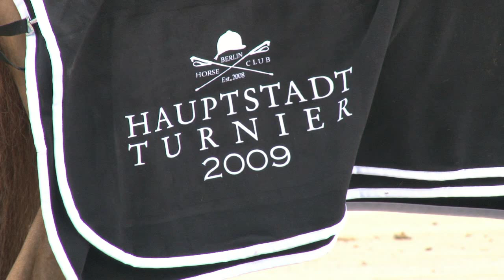Peter Mächold - Parcourbauer Hauptstadtturnier Flughafen Berlin Tempelhof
Peter Mächold im Gespräch mit Thomas Manzei (ECORA GmbH). Peter Mächold ist ein erfolgreicher nationaler Spring- und Vielseitigkeitsreiter, Reitanlagenbesitzer, nationaler Parcourbauer und  anerkannter Ausbilder für Spring- und Vielseitigkeitsreiten.